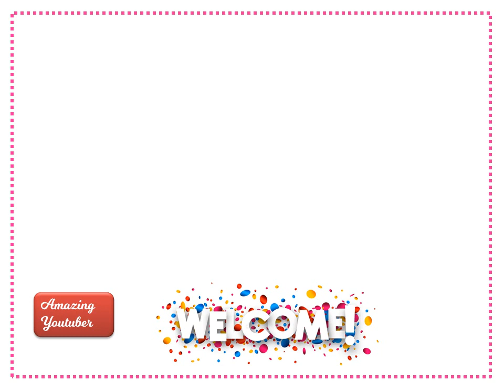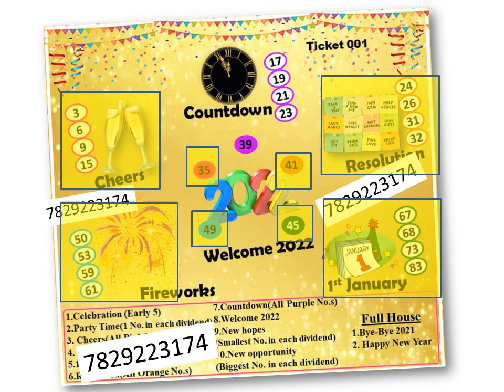2022 Happy New Year Party game|New Year party Housie/Family get together game,New Year Tambol offers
become unique host of your kitty party . Time to time I ll share some more life changing videos